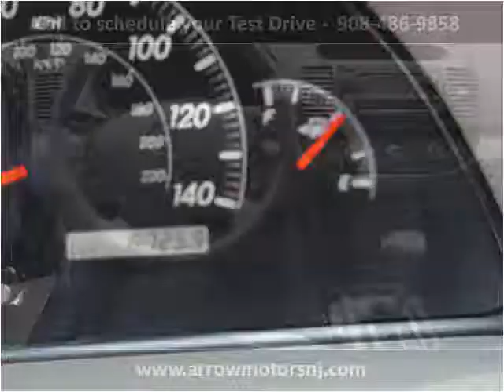2006 Toyota Camry Used Cars Linden NJ